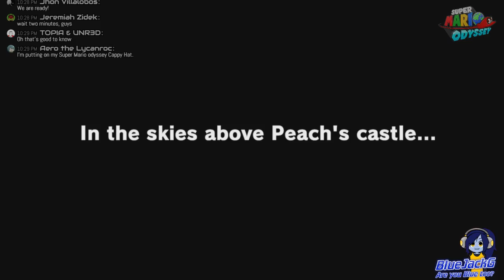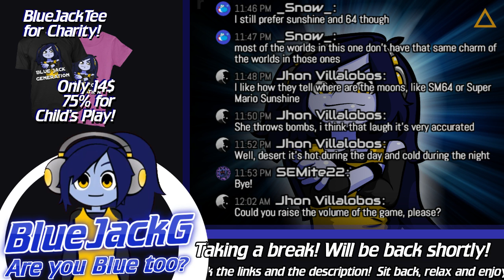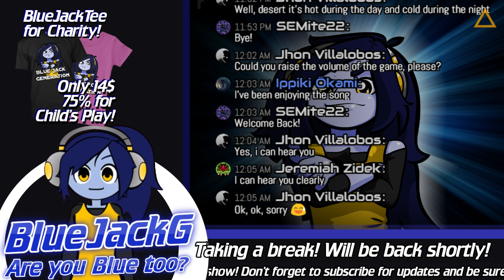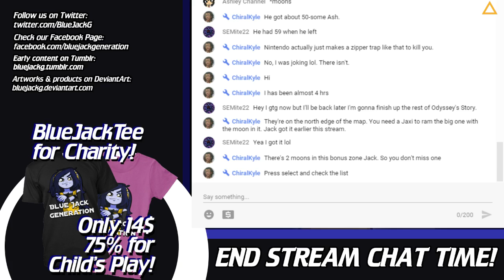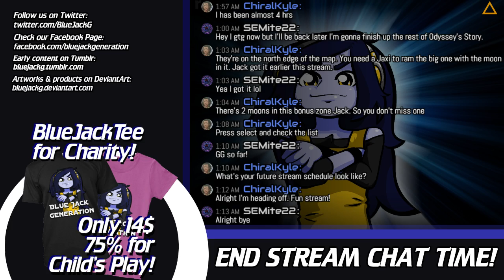Super Mario Odyssey - The adventure begins! (1)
Time to start our epic adventure in Super Mario Odyssey! Grab your Nintendo Switch or your snacks, sit back and follow Mario in his quest to rescue Princess Peach! What wonderful places await us in this new installment?